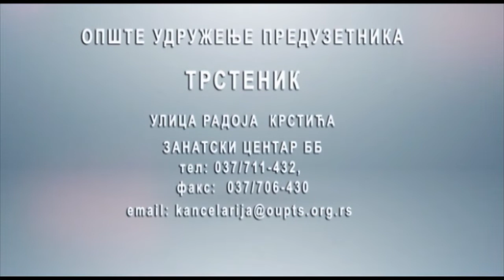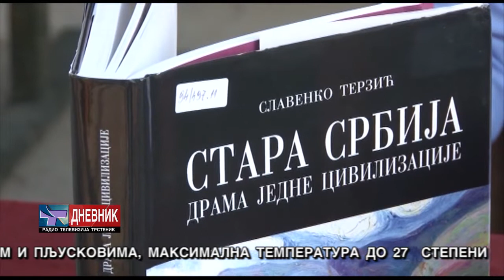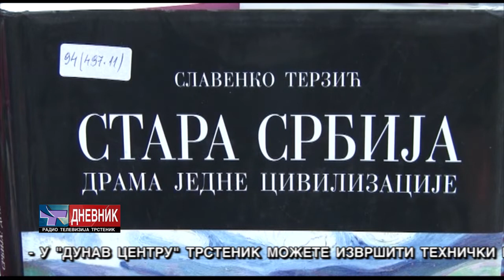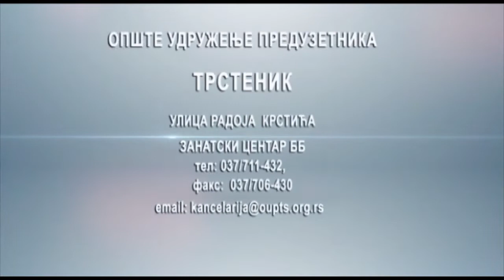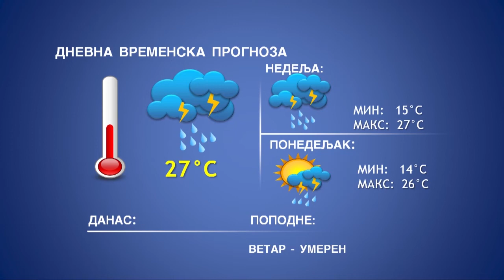DNEVNIK 20 08 2022